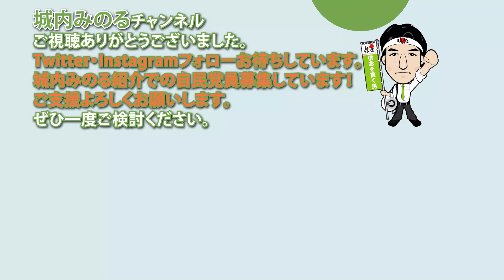【苫米地英人×城内実】トマホークを語る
城内実チャンネル 対談企画。
認知科学者（計算言語学・認知心理学・機能脳科学・離散数理科学・分析哲学）、カーネギーメロン大学博士（Ph.D.）の苫米地英人博士と「トマホーク、日本の防衛装備の考え方」を語ります。